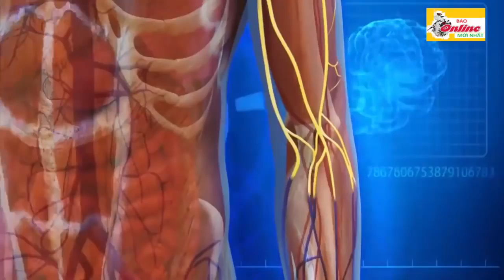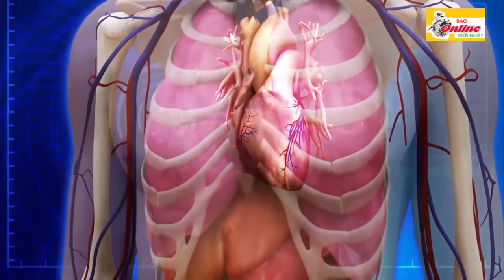Công khai clip Toàn bộ quy trình tiêm thuốc cho tử tù Nguyễn Hải Dương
nguyễn hải dương bị tử hình như thế nào